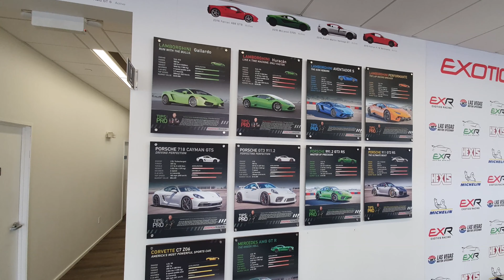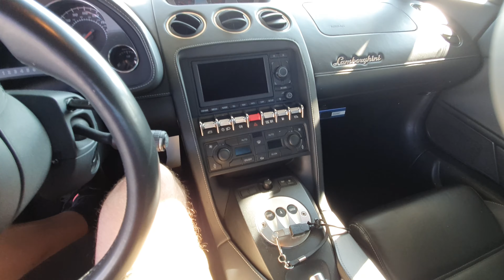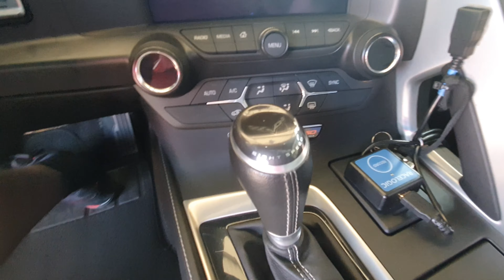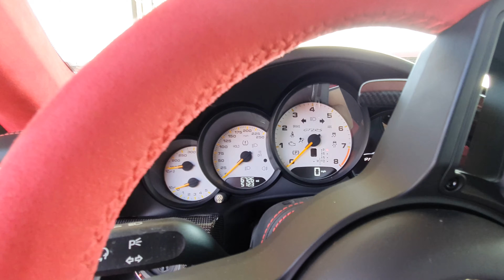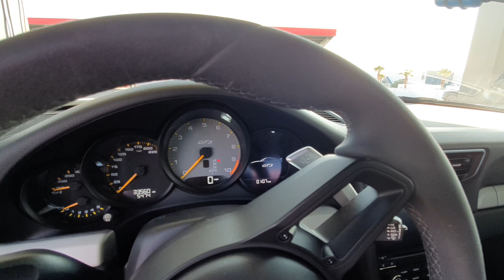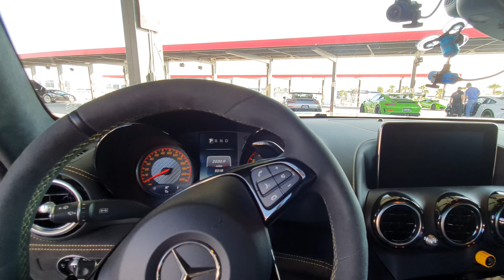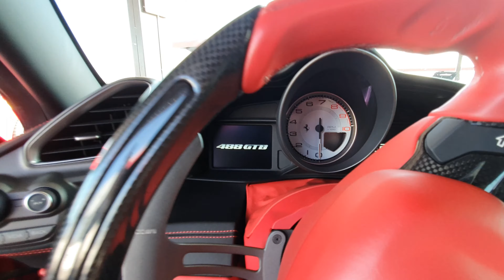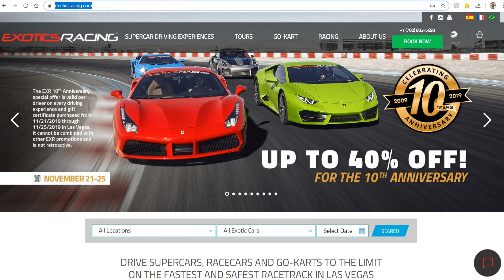Visita na Exotics Racing em Las Vegas (Overdose de Supercarros! :D) - [4K]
Acompanhem como foi a visita a Exotics Racing em Las Vegas, supercarros, muitos supercarros. :D

O acesso é gratuito e caso se interesse, pode alugar os carros para dar voltas em um circuito fechado com auxilio de um instrutor.

Não se esqueça de ativar as notificações para ser avisado assim que
sair um vídeo novo.